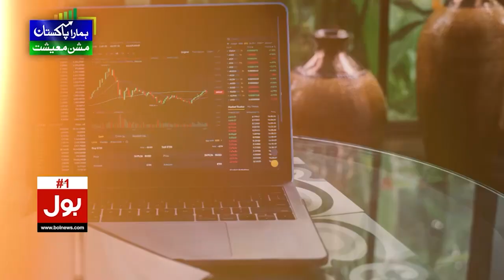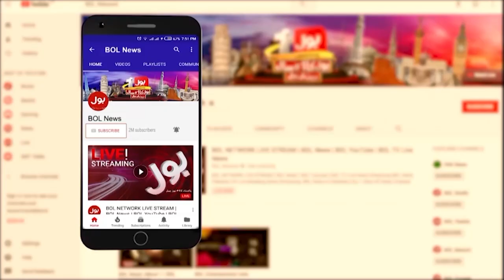Muhammad Afzal Khan Warning | PTI Ko Chorna Mehnga Parega? | Jameel Farooqui